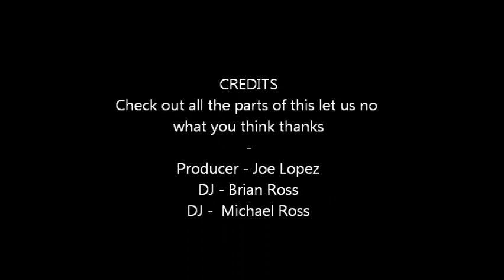RossDoGG and The Midnight Madness 80'S Show Part 1.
Space Odyssey Theme,   Whitney Houston - I Wanna Dance With Somebody,  A Ha - Take On Me ,   Men Without Hats - Safety Dance, Brian Adams -- Summer of 69,   Motley Crue -- Home Sweet Home,  Def Leppard -- Animal,  ACDC -- Shook me all night long , Baltimora -- Tarzan Boy,  Donnie Osmond -- Soldier of Love,  Eric Carmen -- Make Me Lose Control,   Firehouse -- When I Look into Your Eyes,  Icehouse -- Electric Blue,  Janet  Jackson -- Nasty,  Paul Carrack -- Don't Shed A Tear , Joan Jett -- I hate Myself For Loving You,  Natural Selection -- I Would Do Anything For Your Love,   Roxette -- Fading Like A Flower, Sly Foxx -  Let's Go All The way, Salt N Pepa -- Push It, Starship -- We Built This City,  Brian Ross,  Michael Ross,  Joe Lopez